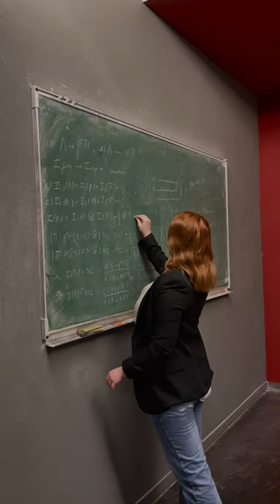Perché la fisica si fa con le equazioni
Ilaria Lucrezia Rossi ci spiega perché